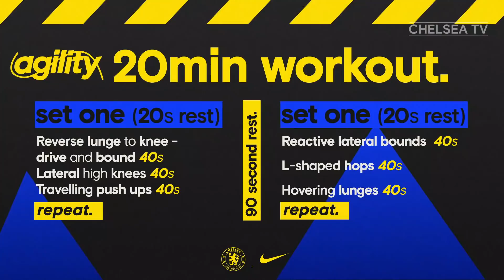20 Minute Home Workout w/ Billy Gilmour & Nike Trainer Pele | Agility | No Equipment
Tune in every Tuesday & Friday over the next 3 weeks for more workouts with the players & Nike Training, or find them on our YT channel to train in your own time. You can also discover more tips, exercises and classes on the Nike Training Club app here: